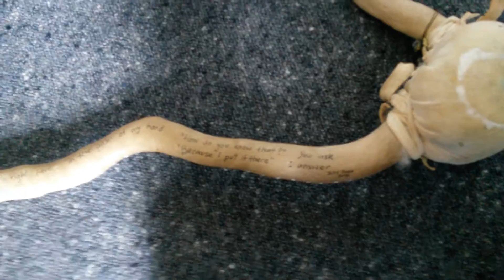Shaman? What's that?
Here's a few of the tools and the concepts behind what it means to 'be' a Shaman.